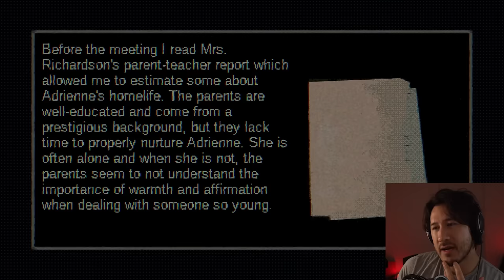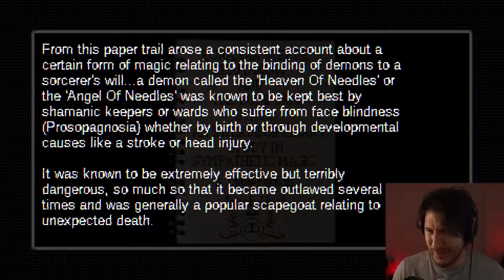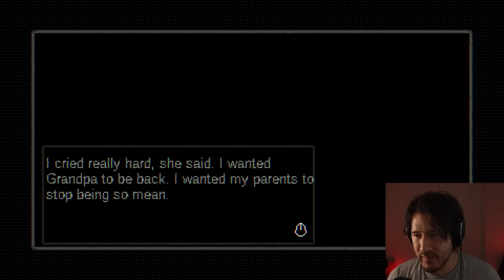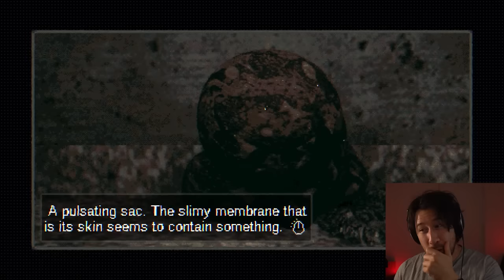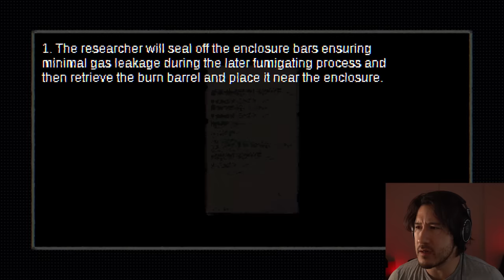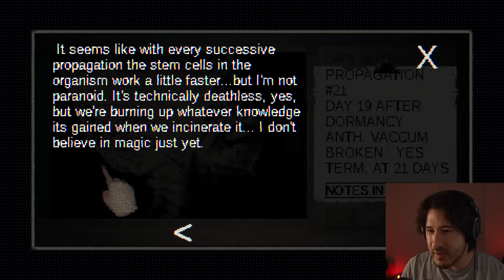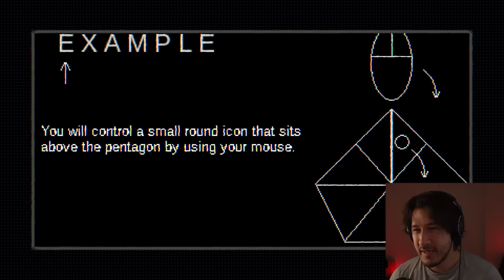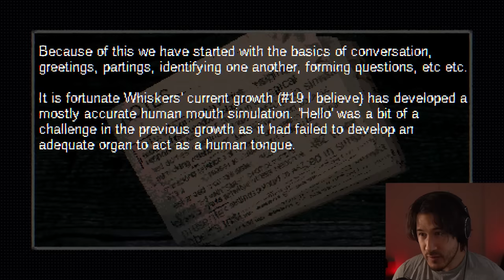Growing My Grandpa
The game is exactly as the title suggests. From the creator of Discover my Body comes the disgustingly wonderful horror game: Growing My Grandpa!